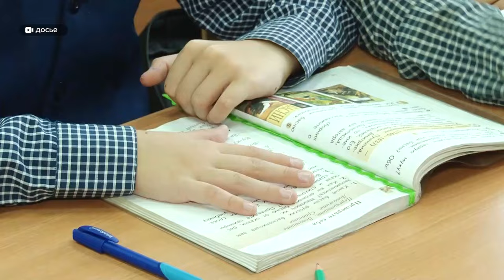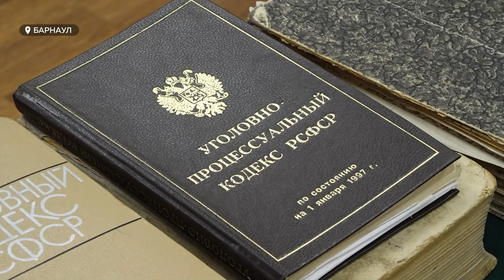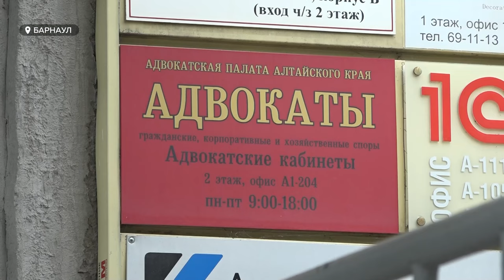Что изменилось в России и жизни россиян с 1 сентября 2024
Без телефона и часов на уроках. С начала нового учебного года пользоваться гаджетами российским школьникам запрещено. Об этих и других новшествах для учеников, а также водителей, состав медицинской аптечки которых с cентября должен пополнится в том числе одеялом – в нашем сюжете.